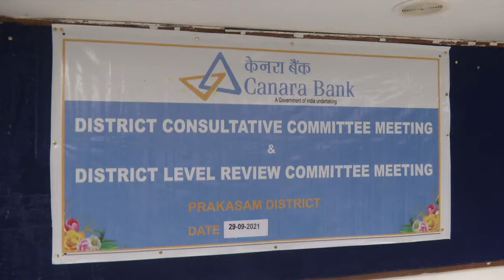29-09-2021బ్యాంక్ అధికారులతో సమావేశం నిర్వహించిన జిల్లా కలెక్టర్.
బ్యాంక్ అధికారులతో  సమావేశం నిర్వహించిన జిల్లా కలెక్టర్ శ్రీ ప్రవీణ్ కుమార్, సమావేశంలో పాల్గొన్న సంయుక్త కలెక్టర్ శ్రీ జె వెంకట మురళి, (రైతు భరోసా కేంద్రాలు రెవెన్యూ) కందుకూరు సబ్ కలెక్టర్  అపరాజితా సింగ్.